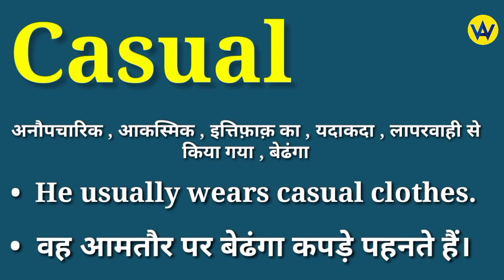Casual meaning in hindi | Casual ka matlab kya hota hai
Hindi meaning of casual
What does casual means ?
Casual ka hindi mein matlab jane
Know the hindi meaning of casual